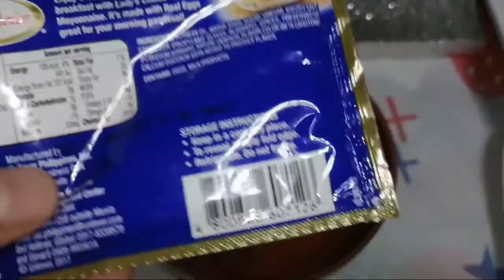Tuna Canapé and Chips & Dips | San Marino Corned Tuna with Egg Recipe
Tuna Canafe and Chips
Swak sa Budget
Simple ingredients